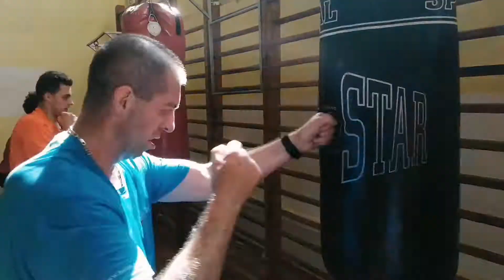Trening bokserski naszej drużyny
Zapraszamy do obejrzenia reportażu z dzisiejszego treningu bokserskiego naszych zawodników, pod czujnym okiem Pana Henryka Żołnowskiego, Prezesa Klubu Sekcja Bokserska MKSW Pomorzanin Toruń i wybitnego trenera. Czy nasi zawodnicy poradzili sobie z tym wyzwaniem? Przekonajcie się sami!

Dziękujemy Panu Henrykowi za tą bezcenną lekcję!